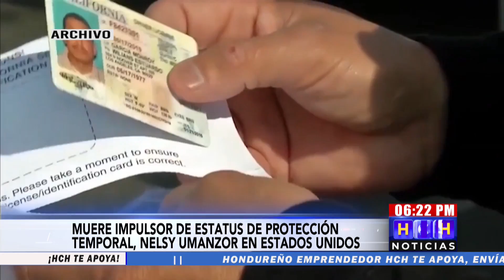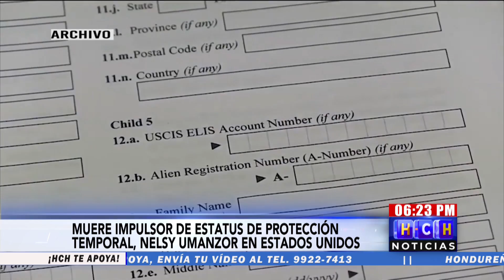Muere en EE UU Nelsy Umanzor, impulsor del estatus de protección temporal